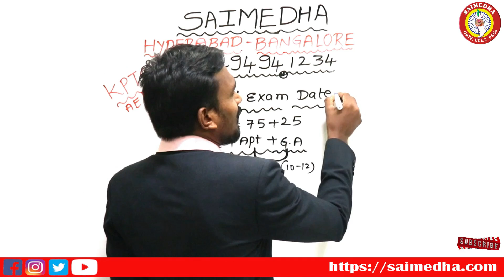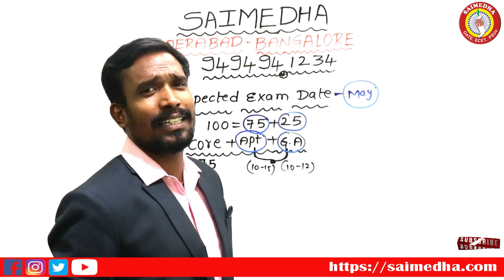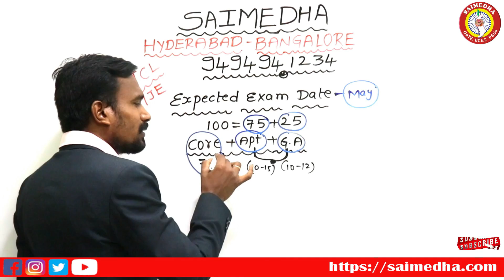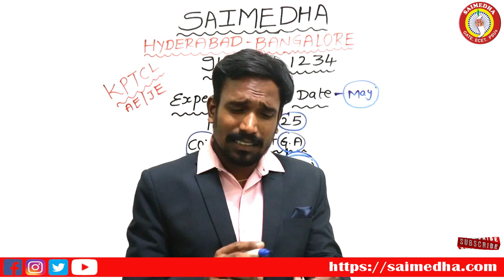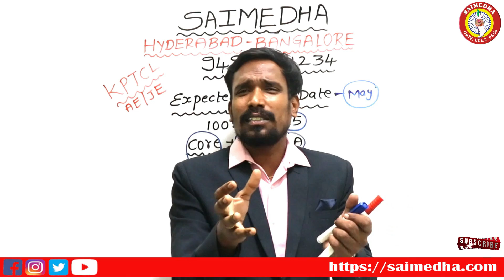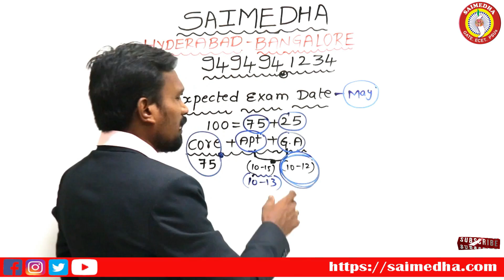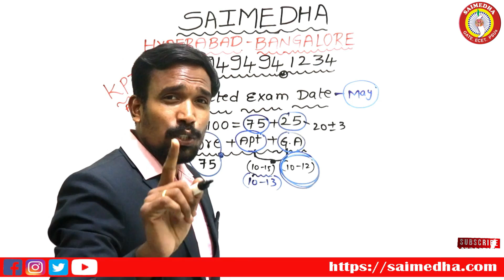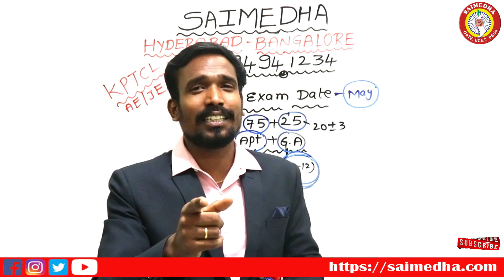KPTCL EXAM 2022 NEW UPADATES |KPTCL NOTIFICATION |KPTCL LIVE VIDEO CLASSES|SAIMEDHA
SAIMEDHA COACHING CENTER
CHAIRMAN: Dr.G.Ramana